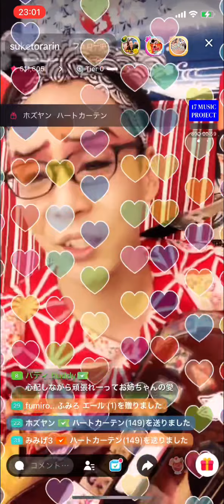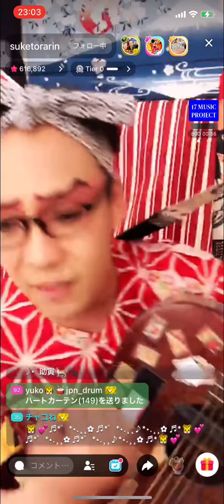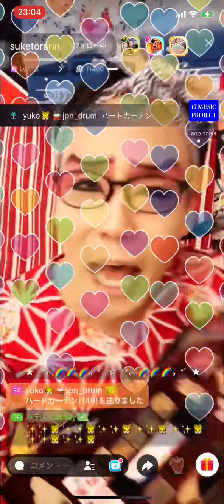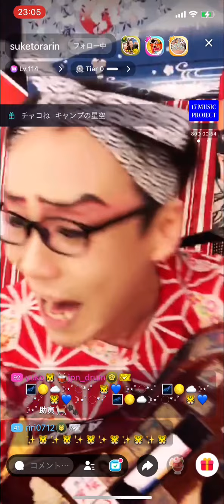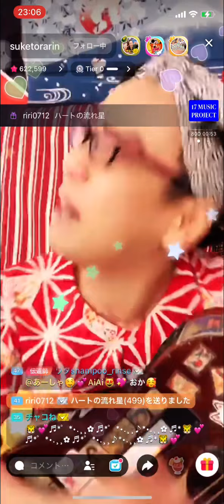お座敷！助さん！「あの日サヨナラが云えなくて」